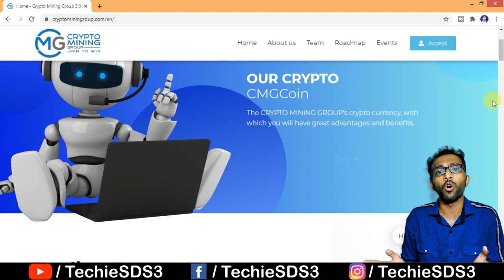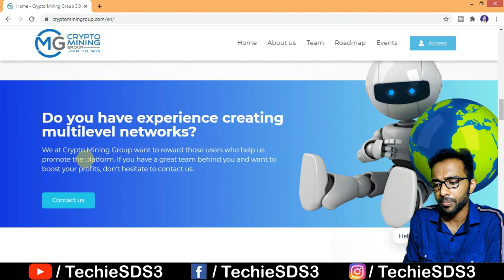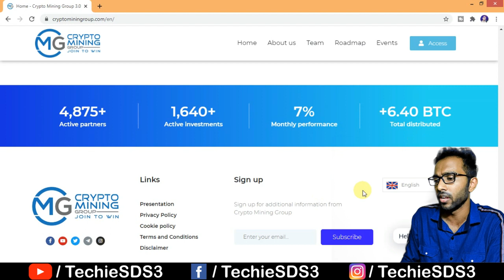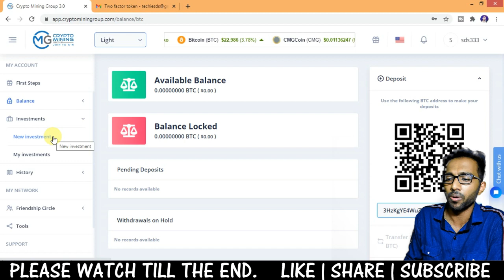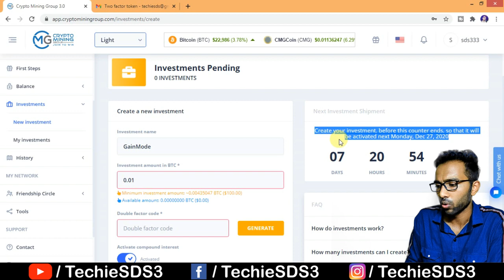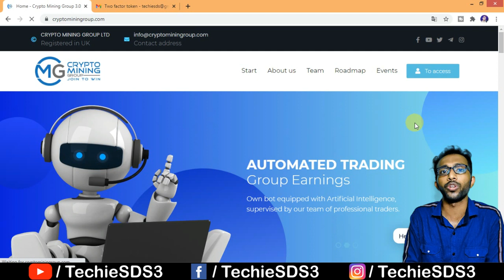Best Investment Platform 2021 | 7% Monthly Interest | CryptoMiningGroup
📌CMG is a forex trading POOL
⚙️ With bots programmed by the CMG team
💰 Monthly participation bonus
📊 Audited accounts
🖥 Zoom and presentations every week
⏰ Only 5 months on the market
❤️ Compound interest and automatic investments
💵 Investments from $ 100